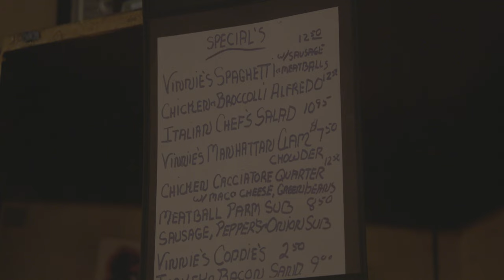The Holiday House | A Dive Bar Documentary TRAILER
A raw, cinema verite style documentary about a Baltimore biker bar.

If you're here, thanks for coming by! I started filming a documentary about the Holiday House on Harford Road recently. Here's the first trailer with some footage I got!

If you can, please consider contributing to this film. Your funding will make a huge difference and relieve me of any added costs. I am not paying myself for this film, so any contributions will go toward costs for added equipment, post-production, and festival fees.